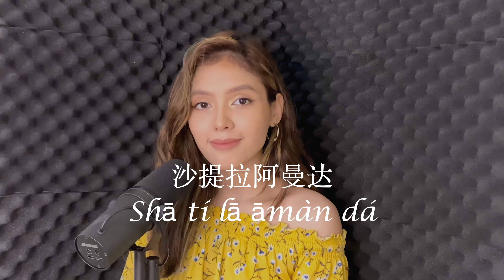小星云Xiǎo xīngyún (A Little Happiness) - 河北田Héběi tián (cover by 沙提拉阿曼达Shā tí lā āmàn dá)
Fuhh..! The hardship of making this song is real! hope you enjoy it! Tag me and let me know what you think.

I may be 'boring'.. duhh. Hope you guys love it and.. you know what it would be lovely if you can share or even snap a pic while mentioning me cause from there we can get much more closer and grow big TOGETHER!